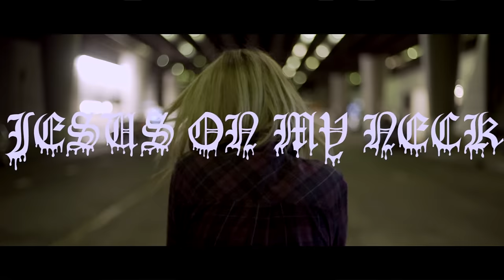Nova Rockafeller - "JESUS ON MY NECK"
Vocal Production and Video Direction by Tom MacDonald (@hangovergang)
Shot by Ted Newsome